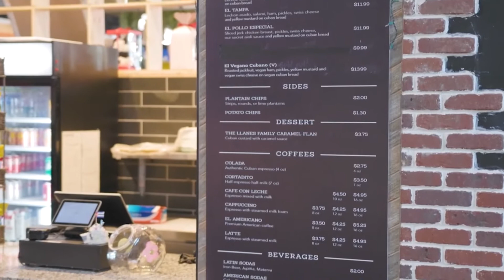Cubanos ATL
Cubano's ATL offers a variety of Cuban sandwiches that focus on locally sourced organic ingredients which complement Chef Ozzy Llanes' generational family recipes.

Cubano's ATL also offers homemade Flan, sodas, and traditional Cuban coffees such as Café Con Leche, Cordatidos, Coladas, Americanos, and Lattes'.

About The O'Kelly Consulting Group:
For nearly two decades, The O'Kelly Consulting Group has partnered with cutting-edge brands offering hospitality consulting, boutique social media marketing, traditional marketing, advertising, public relations, and media packages. We help businesses grow, increase brand awareness, and get noticed

About Cubanos ATL:

Established in August 2020 by owner Ozzy Llanes, Cubanos ATL aims to share a piece of Cuban culture and authentic cuisine with as many people as possible by providing the best Cuban sandwiches and Cuban coffees, using the highest quality ingredients.